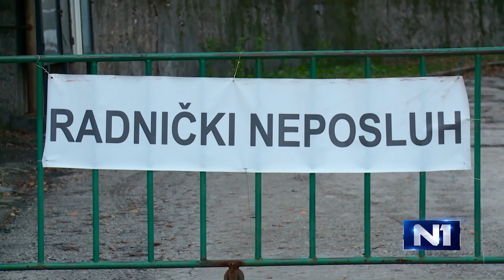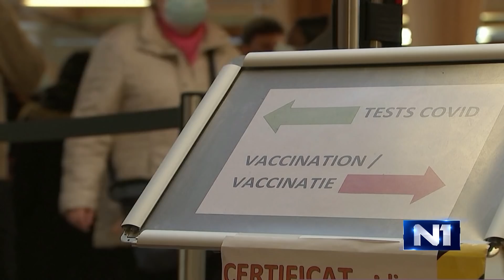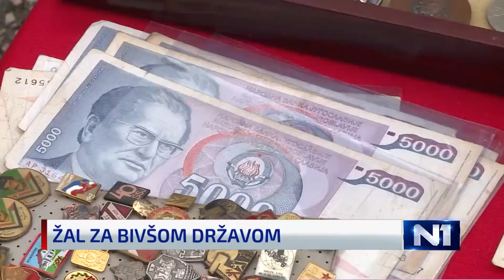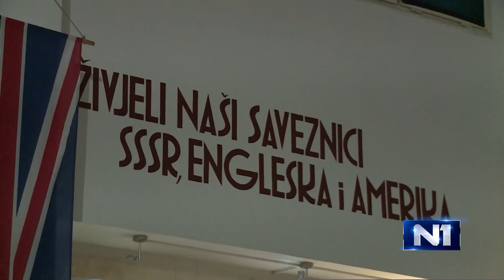Dnevnik u 19 /Sarajevo/ 27.11.2021.